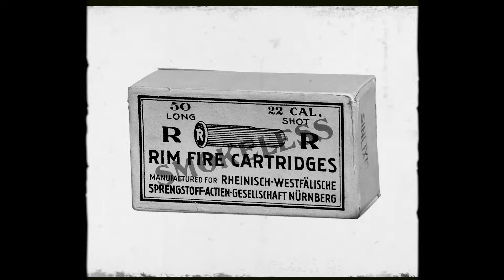RWS – the ammunition counts!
It is the passion for our profession, hunting and sport shooting that drives us at RWS. The steady determination to never be
satisfied with what we have already achieved. Our goal: To become better in everything we do. Class leader. To consistently
offer impeccable quality and reliability, while developing a sense for emerging trends and defining fresh targets. Modern and
unfailingly innovative. For you. For us. For hunters and sport shooters. So that we can all continue to find fulfilment in our
hobby, in our calling, in our sport. Today, tomorrow and beyond.

🔹 Since the 19th century, RWS has stood for experience, innovation, quality, and tradition in the manufacturing of premium ammunition.

🔹 Highest quality standards in all our products.

🔹 Discover HIT, EVOLUTION GREEN, DRIVEN HUNT, SPEED TIP PROFESSIONAL, and the innovative SHORT RIFLE line.

🔹 Get to know our outstanding rimfire and air rifle products like R50, R PLUS LONG RANGE, R10, and R10 MATCH.

See why hunters and shooters worldwide trust RWS. Let yourself be inspired by the precision and performance of our ammunition, backed by significant competition successes and excellent production standards.

Dive into the world of RWS – where tradition meets innovation.